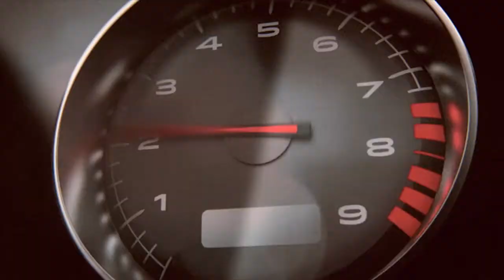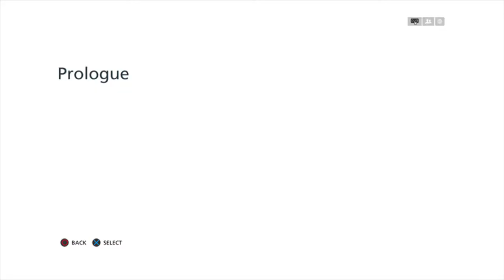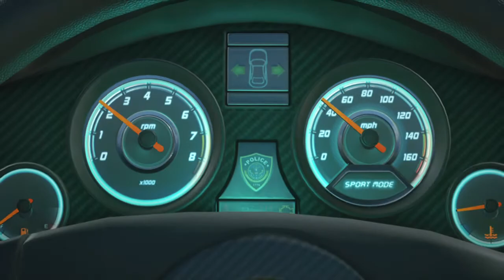Battlefield™ Hardline gameplay by tatsumaki20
And my battlefield experience has began